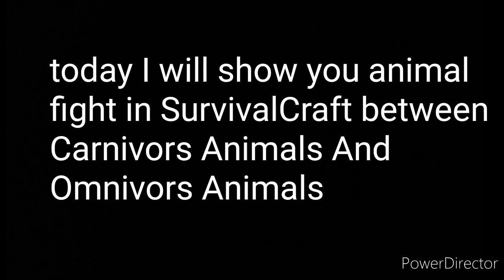Animals Fight Tournament of the Week| SurvivalCraft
I hope you enjoy and have fun for the video. Thank you for your support hava a nice day, see yaa

Game: SurvivalCraft
Song: Weird Genius -Lathi
Video Editor: Power Director
Screen Recorder: XRecorder
Make this video: Me! (Hanson Lim)